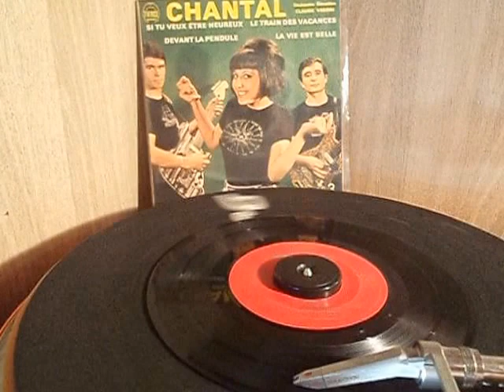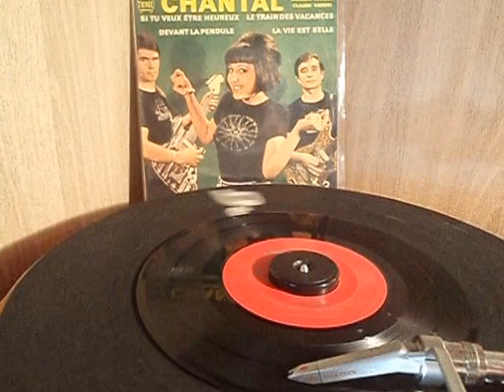chantal - Si tu veux êtres heureux - lyly oldies a gogo